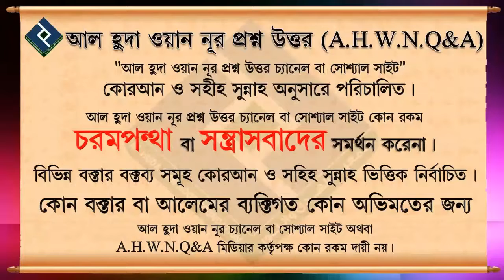তামছিল ও তাশবিহ বলতে কী বোঝায়┇৪৫ নং┇শায়েখ আব্দুল আল বাকী